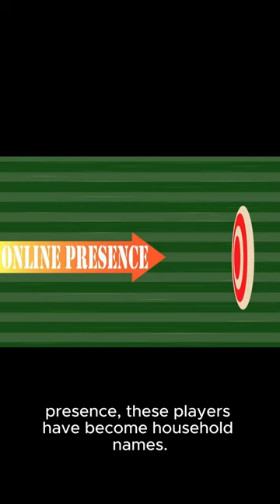Top 10 Legendary Japanese Footballers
"Discover the top 10 legendary football players from Japan who have left a lasting legacy in the world of football. This video showcases icons like Kazuyoshi Miura, renowned for his longevity and skill, and Hidetoshi Nakata, a symbol of Japan's global football presence. We also feature stars like Keisuke Honda and Shinji Kagawa, celebrated for their technical brilliance. Each player's journey, from domestic leagues to international fame, highlights their unique contributions and the impact they've had on the sport. Join us in celebrating the achievements and inspiring stories of Japan's football legends."